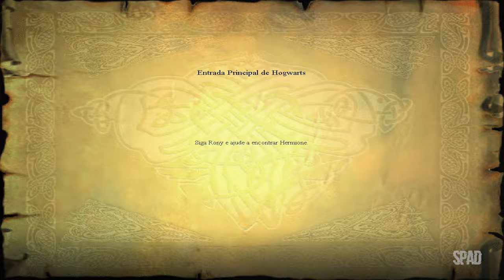HARRY POTTER e a Pedra Filosofal (Gameplay Dublado em Português) #03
Título: Harry Potter e a Pedra Filosofal / Harry Potter and the Philosopher's Stone
Gênero: Ação, Aventura
Desenvolvedor: KnowWonder
Distribuidora: Electronic Arts
Data de lançamento: 2001